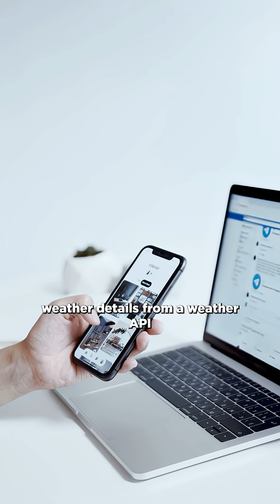Master These 4 API Methods In Less Than 2 Minutes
Understanding APIs starts with just four core methods: GET, POST, PUT, and DELETE. In this quick video, I break down what each one does and why every automation developer needs to understand them before building workflows in tools like Make.com, n8n, and Zapier. Once you master these four methods, API docs stop feeling intimidating—and your automations get way easier to build.